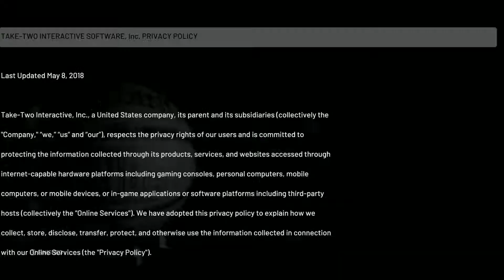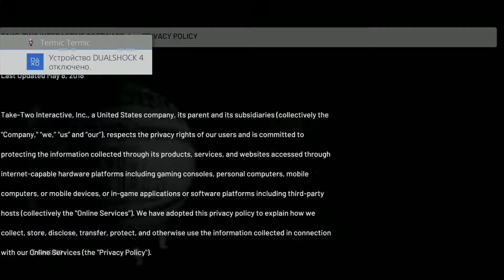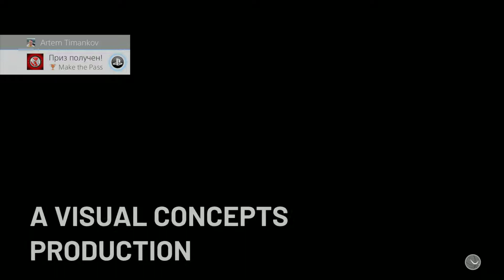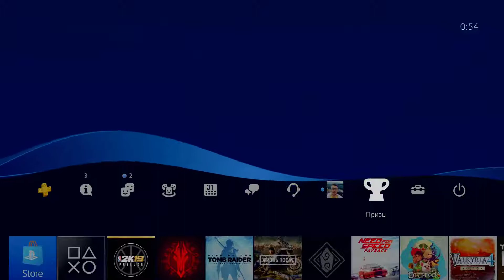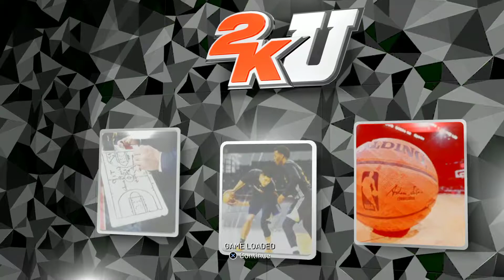[NBA 2K19: The Prelude] [PS4 PRO] [Первый запуск]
Описание
Пройдите путь от лучшего игрока дворовой команды до всемирно известного чемпиона. В оригинальном сюжетном режиме теперь доступна новая история карьерного роста. Вас ждут Китай, затем Лига развития и со временем НБА. Загрузите NBA 2K19: The Prelude бесплатно и начните свою карьеру в режиме MyPLAYER задолго до выхода игры, который состоится 7 сентября.